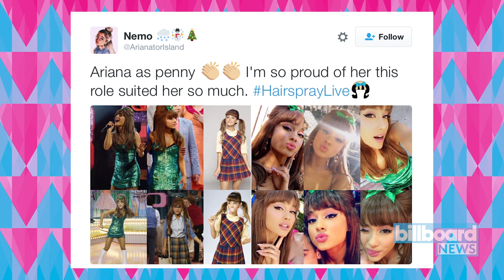Jennifer Lopez, Sarah Hyland, & More Celebrities React to 'Hairspray Live!' | Billboard News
NBC’s 2016 production of 'Hairspray Live!' is in the books! We know you’re still processing all that went down, so we assembled some of night’s best memes and Twitter takes to help you take it in.